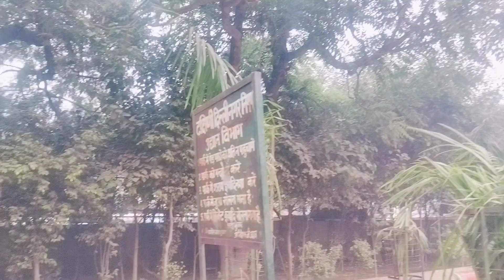Morning Walk |Nuksan Ho Gya| Arwaz Bhai ke Nakhre 😞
Shalu Chisti Official new vlog